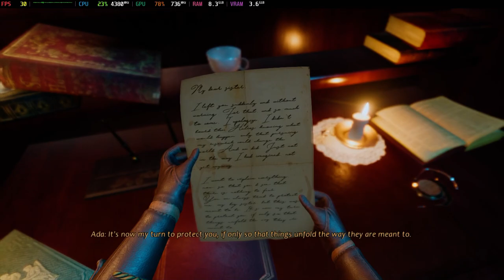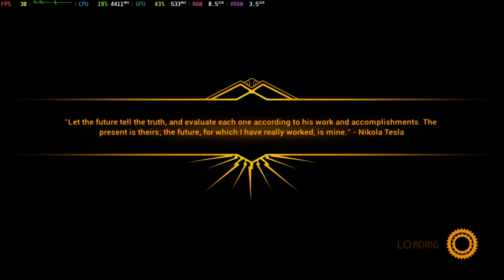Is Close To The Sun Playable? Yuzu Performance [GTR6 Mini PC]